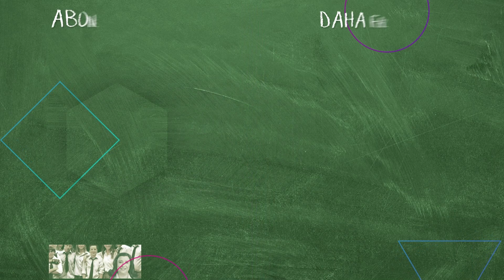Afet Hoca'dan Sedat'a Hayat Dersi | Hayat Bilgisi 29. Bölüm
Afet Hoca Ortega'nın durumuna el atıyor. SEN KAYBEDENLERDEN OLACAKSIN

KÜNYE
YAPIM: SÜREÇ FİLM
YAPIMCI: ALİ GÜNDOĞDU
YÖNETMEN: TARKAN KARLIDAĞ
SENARYO: GANİ MÜJDE